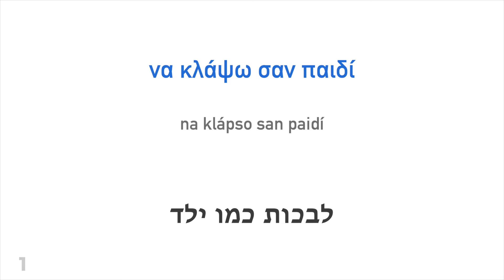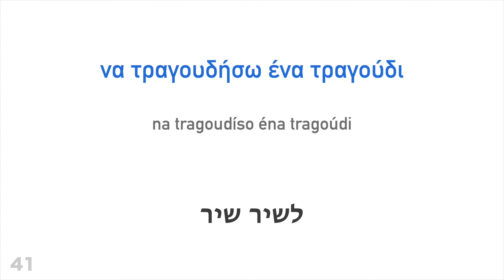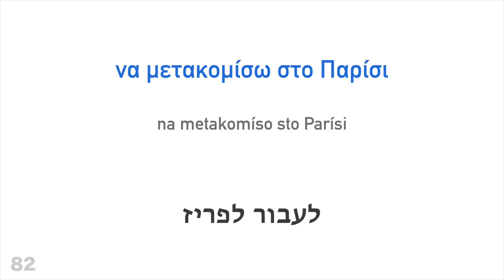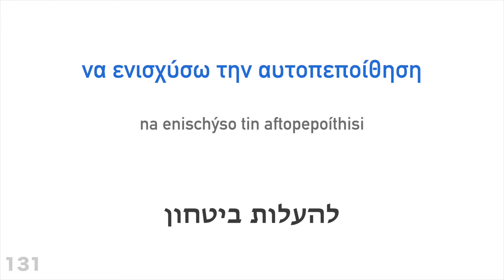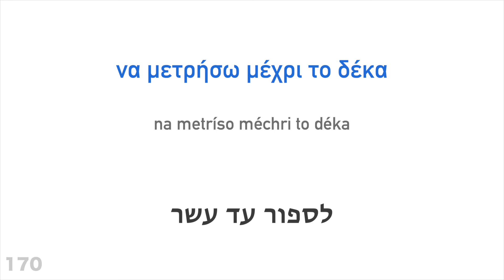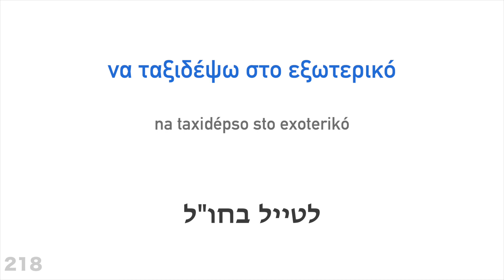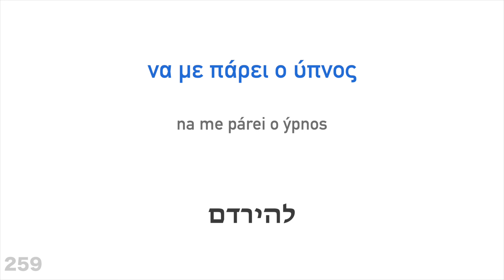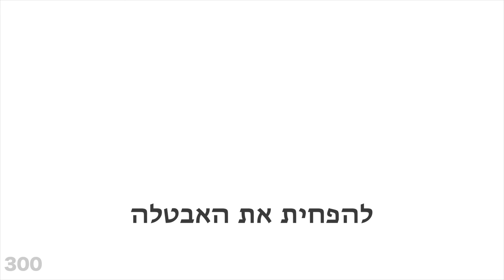300 פעלים + קריאה והאזנה: - יוונית + עברית - (שפת אם)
האם אתה רוצה ללמוד עוד?